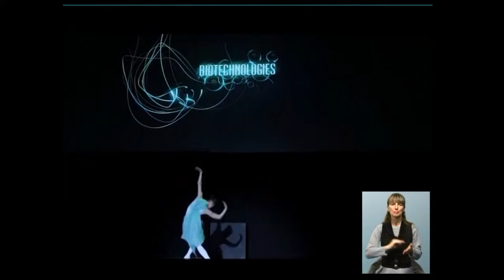26_03 Чудесный канал с Мирославой